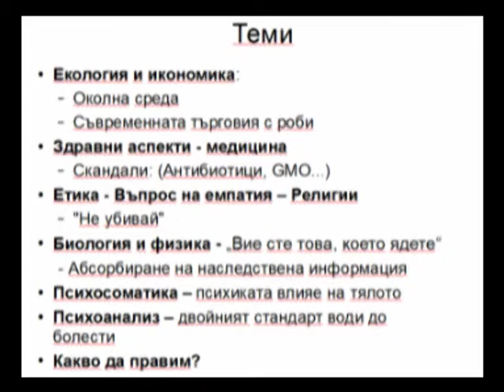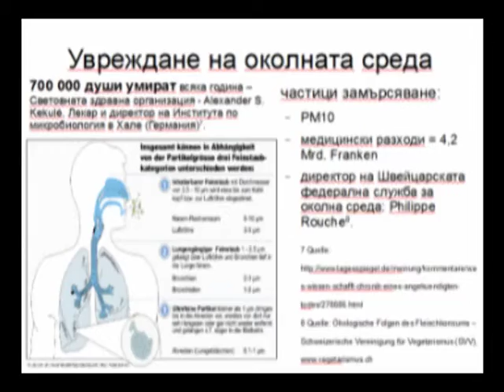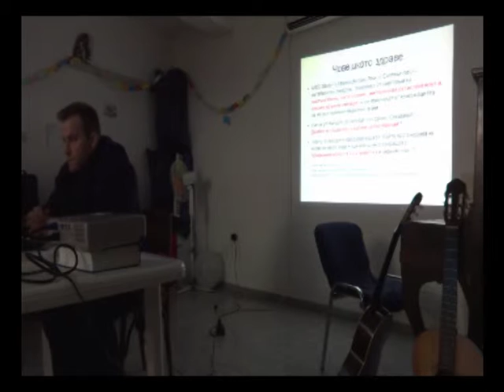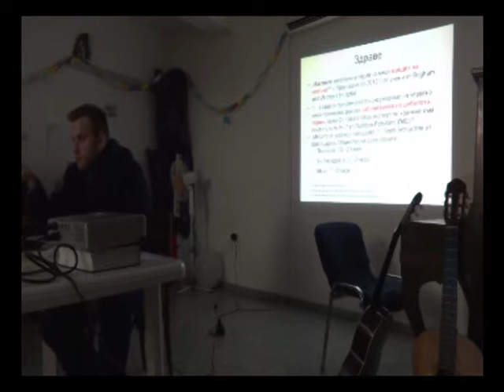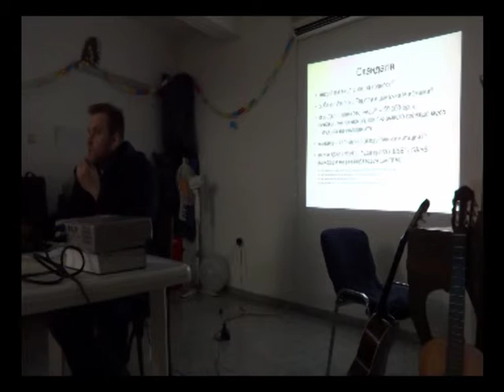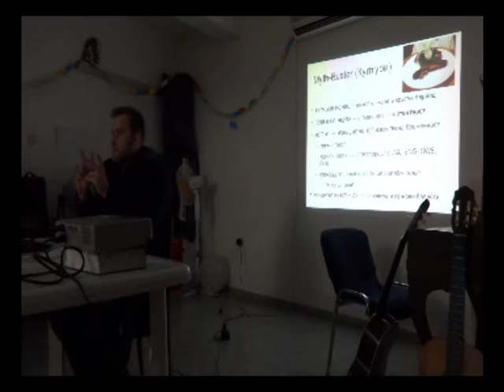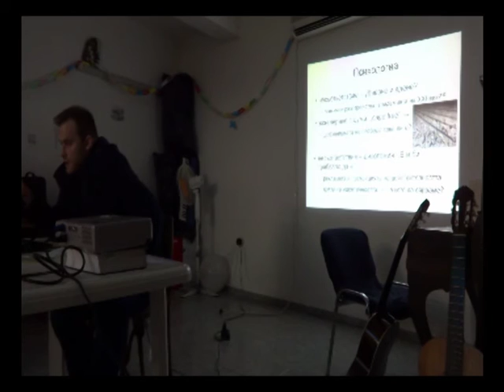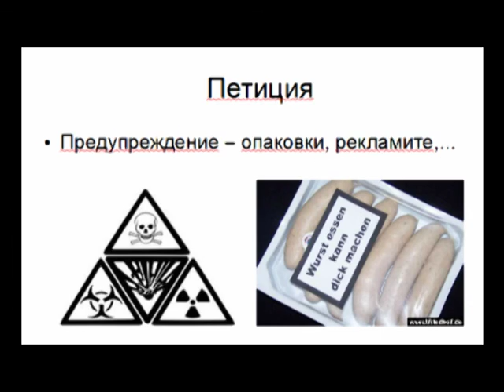Лекция за ядене на месо - Josef Muehlbauer lecture on eating Meat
Лекция ядене на месни продукти и ГМО.
Myth-Buster lecture on eating Meat and GMO.